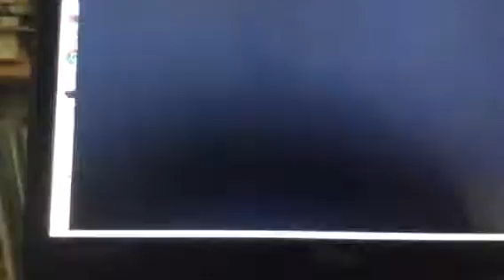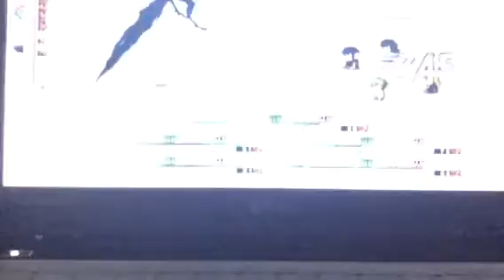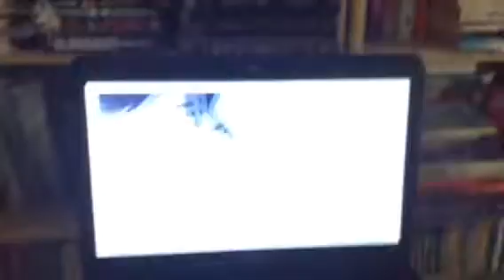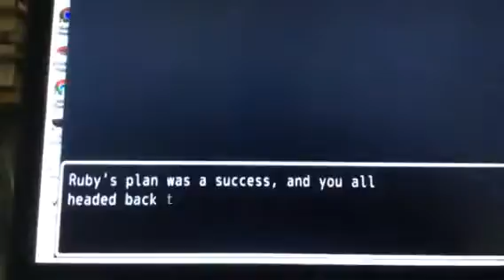Rwby vale of darkness episode 9 mimicry